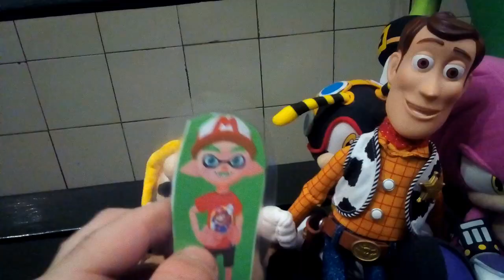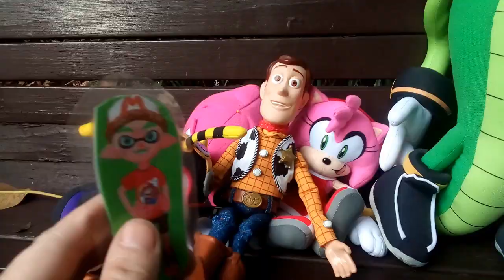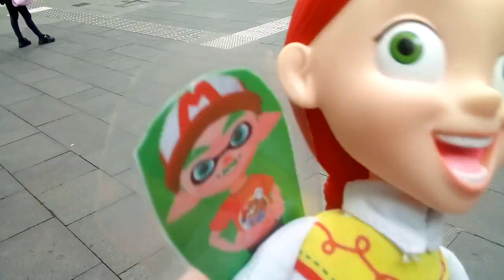BMF100 Plush Episode: Sonic's Theme Park Discovery! Part 2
Since Sonic, Tails and Shadow has ran off to find Sega World, it's up to Green and his pals to go to the city to find them and bring them back home but will Sonic finally learn to accept the truth.
Cast: Sonic, Tails, Shadow, Green, Amy, Woody, Vector, Espio, Charmy, Builder Mario, Mario, Luigi, Rosalina, Cream & Cheese and featuring a new character.